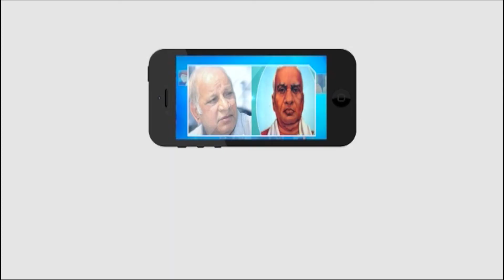డాక్టర్‌ బీఆర్‌ అంబేడ్కర్‌ నివాసం రాజగృహపై దాడి రాజ్యాంగంపై జరిగిన దాడి || Master key tv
Category